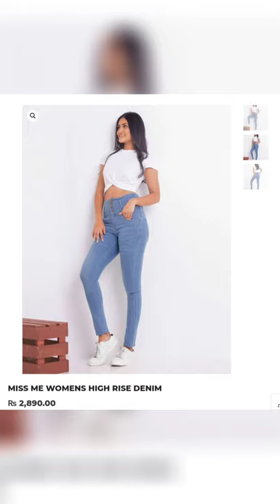Denim Jean for Girls with Price | Latest Fashion Bug Denim Collection for Ladies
Latest Denim Jean Style for Girls from Fashion Bug